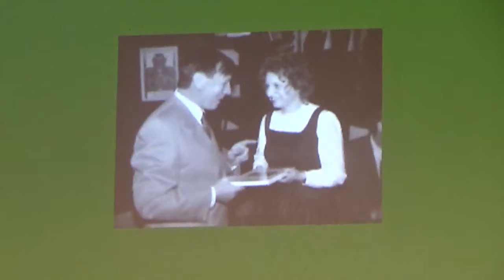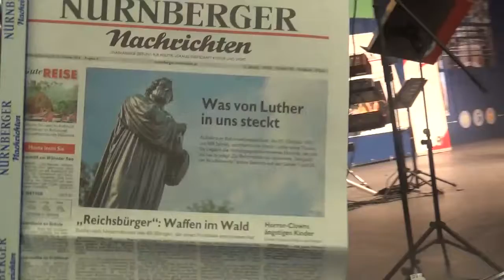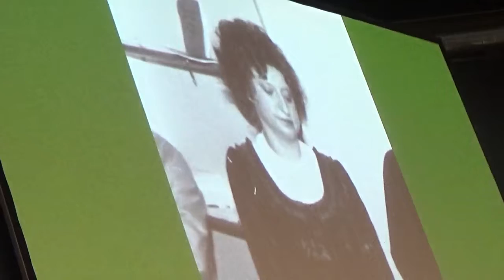Trachten Evelyn Gillmeister Geisenhof Nuernberg Consumenta 2016